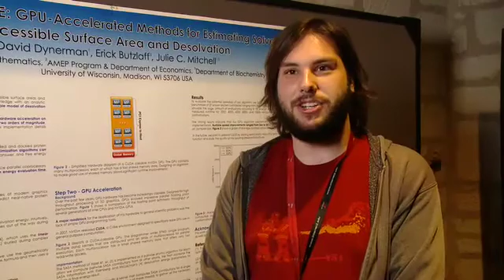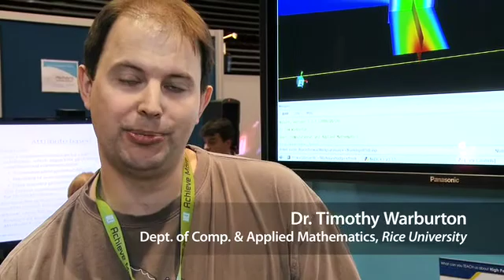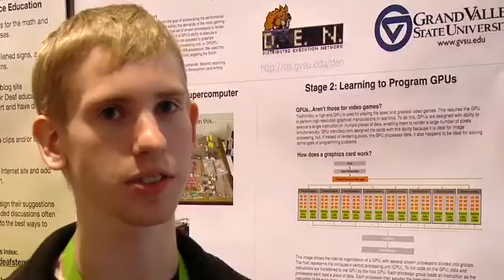Developers Share Initial Experiences Using CUDA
Developers at SC08 talk about their initial experiences using C for CUDA in porting their application to take advantage of GPU computing.